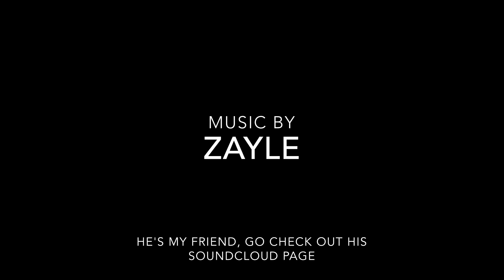Help me, help you, help others